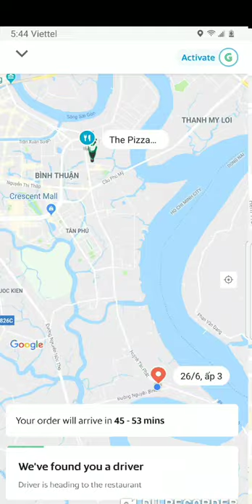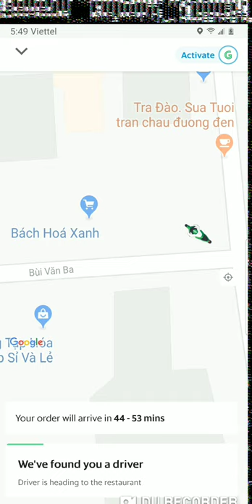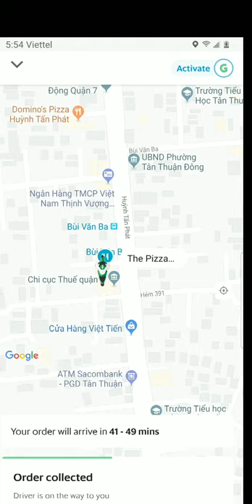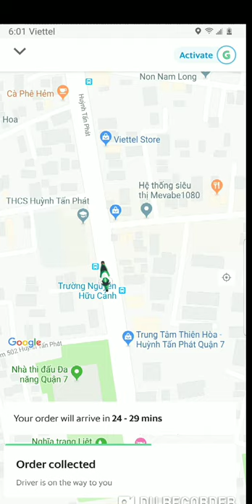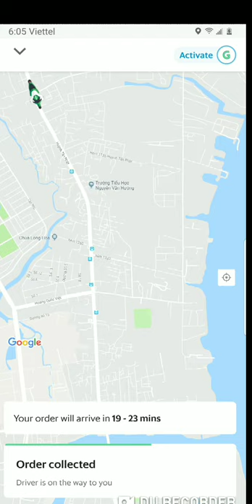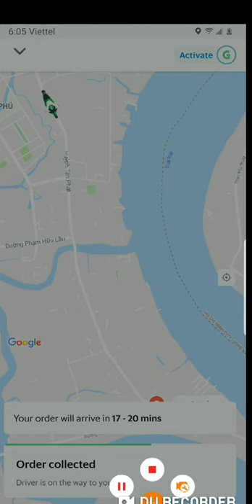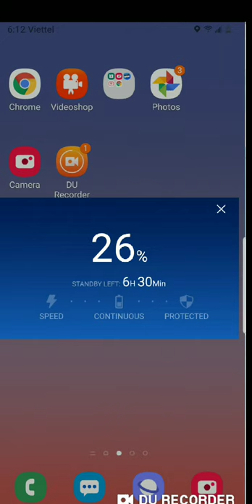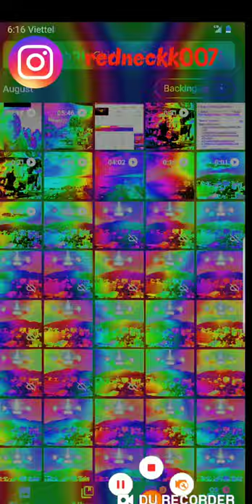Using GRAB APP first time to order pizza...